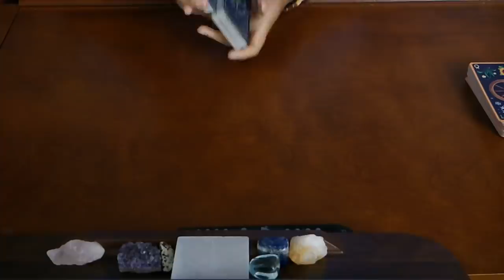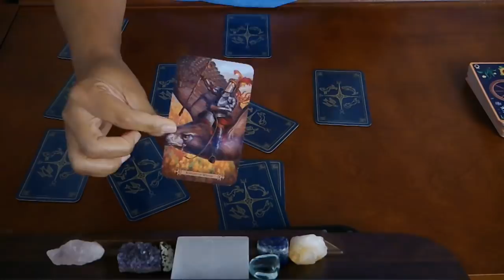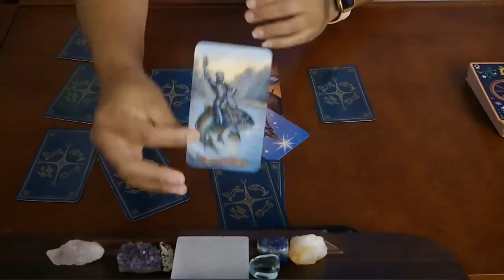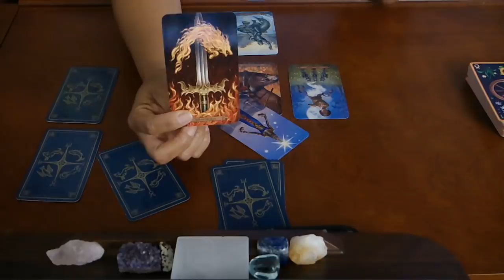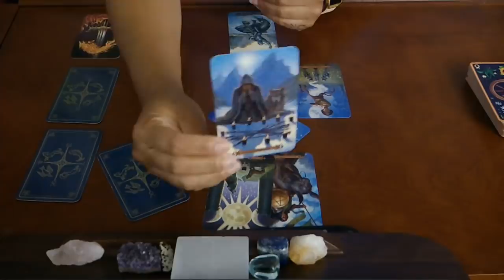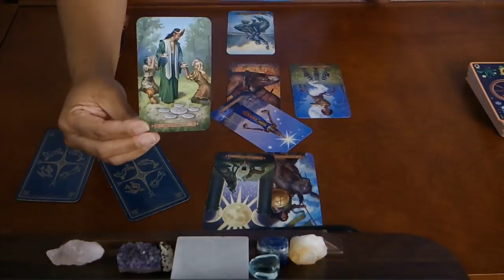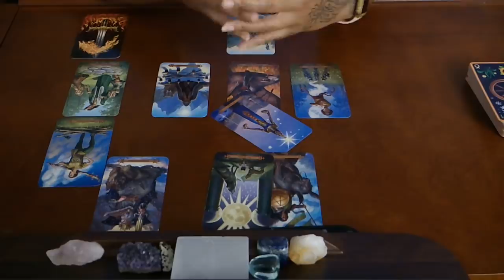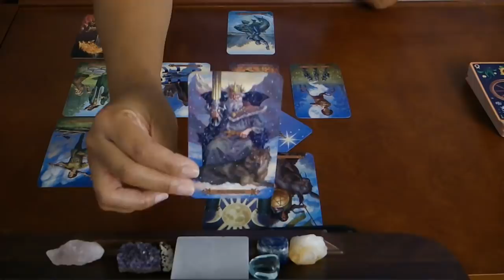ARIES~ YOU'RE "THEIR" ONE!!~MIDMONTH MAY 2019